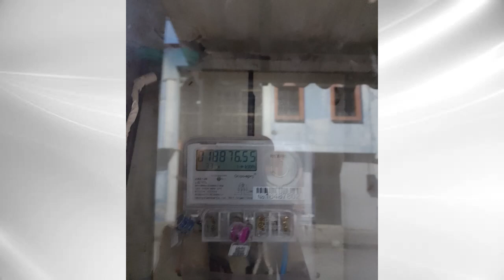Denuncian robo de rejillas de desagües entre otros objetos metálicos